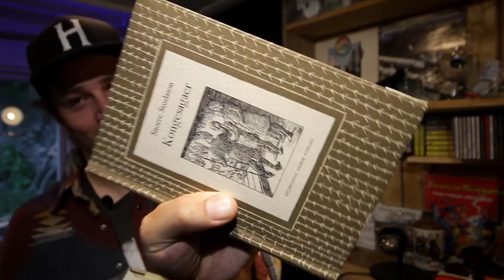Inspiration, motivation and the way forward - Northwards.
Inspiration, motivasjon and the way forward - Northwards. My first video relaunched. We, especially I, have come a long way, and we are going even further. What do you think about the way forward?

When you are on the road and seeing new things for the first time, what do you have in your backpack? What is your inspiration and motivation? Here are some of the things that drive me forward on the northern route.

Come join the rest of us at Instagram and facebook.

You can also join the newsletter and get unique insights, monthly recipes and upgrades straight from the brewery and the road north.

AMAZON linksNew to historical and traditional farmhouse brewing;
Lars Marius Garshol's "Historical Brewing Techniques: The Lost Art of Farmhouse Brewing"

Lars Marius Garshol's "Farmhouse Ale Quest: Down the Rabbit-hole: Blog posts 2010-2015"
Lars Marius Garshol's "Lithuanian beer: A rough guide"

Mika Laitinen's "Viking Age Brew: The Craft of Brewing Sahti Farmhouse Ale"

New to homebrewing;
John Palmer's "How To Brew: Everything You Need to Know to Brew Great Beer Every Time"
Brew Your Own magazin

00:00 START

I do not get money from the sponsors, but can be so lucky to get products I try out.
So through this YouTube clip you may see items or products that are sponsored.
But my words are my own, and that is an important principle for the channel.

I get a little kickback - a prosent of the sale, (!) but of couse it will not cost you anything exstra!